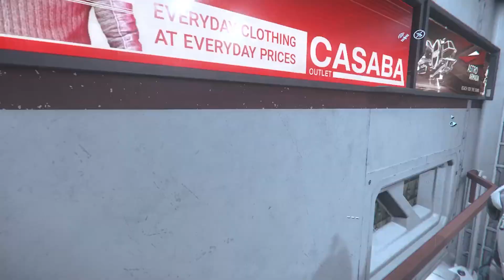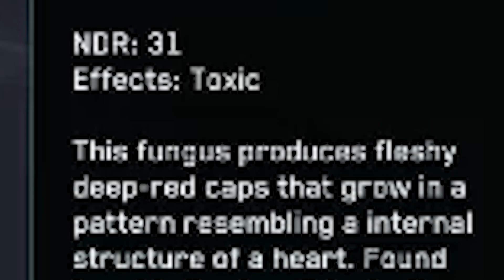The Star Citizen experience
Welcome to star citizen, the most polished game on the market.

Today we got some oxypills, ate some hotdogs, killed space pirates, and raided shipwrecks for nerf guns. yeehaw